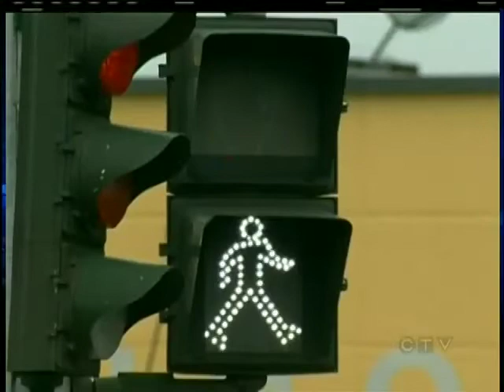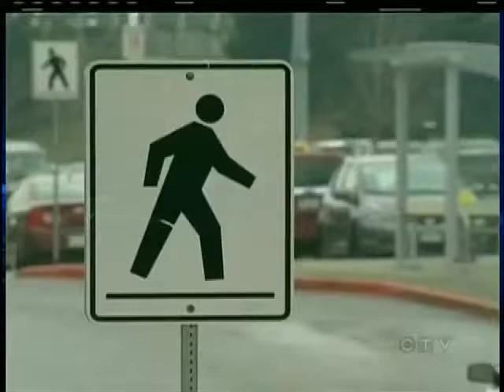Nanaimo man struck by bus as city launches pedestrian safety campaign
NANAIMO - A 36-year-old man was taken to hospital with minor injuries early Tuesday morning after being struck by a City of Nanaimo transit bus. The accident occurred when the bus, which was proceeding southbound along Milton Street, turned left onto Fitzwilliam.

Several witnesses to the accident told police the victim did not appear to look up when he entered the crosswalk and that he was wearing dark non reflective clothing with a hoodie pulled up close to his eyes.

The accident occurred during Nanaimo RCMP's Pedestrian Awareness Campaign. RCMP officers have been distributing reflective arm and leg bands to the public to help drivers spot them. Now they are asking people to wear them.

BC Paramedics and City of Nanaimo Fire and Rescue crews were on scene within minutes. The male did not lose consciousness and was treated at the scene for a minor knee injury.